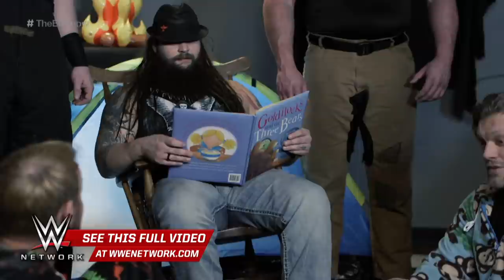Bray Wyatt tells a twisted fairy tale on the Edge & Christian Show, only on WWE Network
Bray Wyatt puts a diabolical spin on 'Goldilocks and the Three Bears' on The Edge & Christian Show: Courtesy of the award-winning WWE Network.